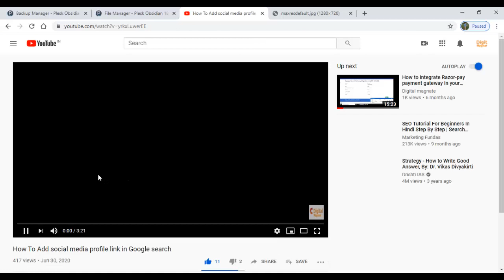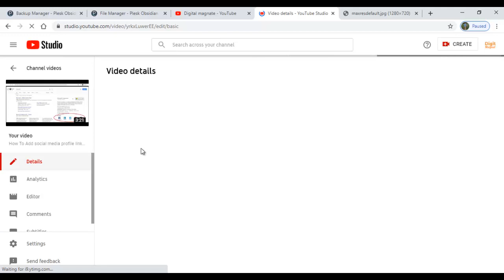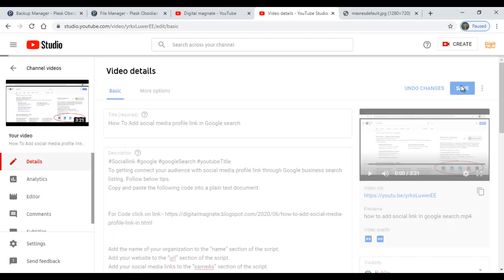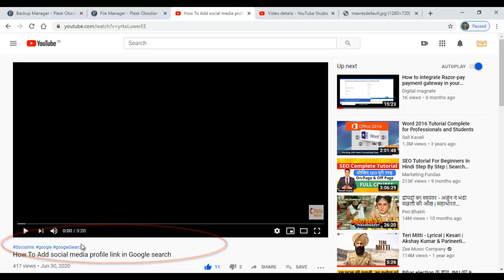How To Add Hashtags Above On YouTube Video Title ?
Welcome friends, In  Video I Will Show You How To Use HashTags on YouTube Videos Title. Hashtags in the title and description will be hyperlinked. If there are no hashtags in the title, the first three hashtags in the description will show above the video title.

There are steps to do this lets Starts...
1.Goto In your Chanel.
2.then Click on Creator Studio.
3.CLick on Video Edit Option Near Video You Can See.
4. You Can Directly Used the Hagtags In Title.
5.If not in used in title put All Hagtas above the description .
6.you can also put the hagtags bottom of description.
7.then save it.
Lets See Tags Are added or not above the Titles.